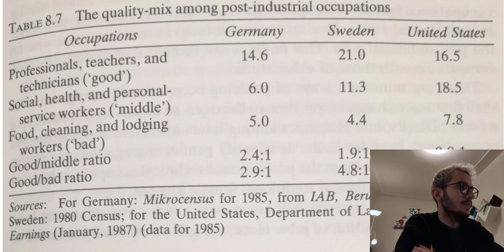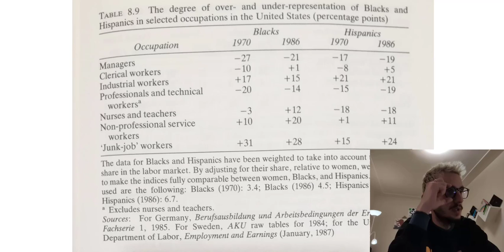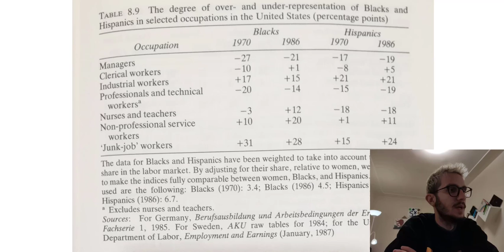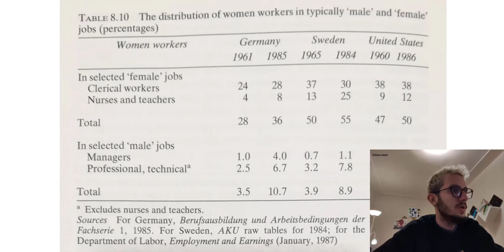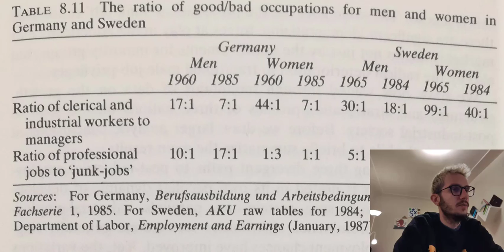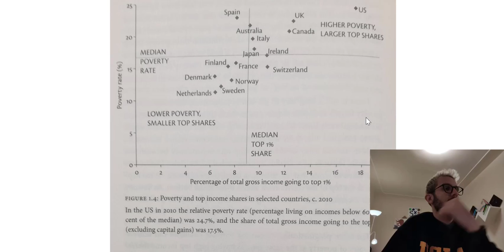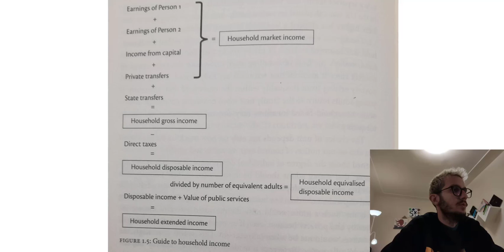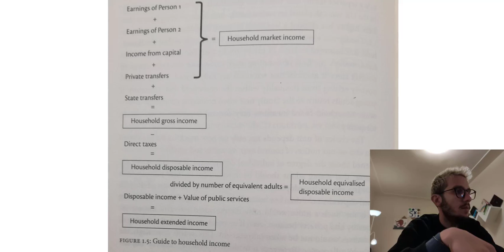The mix of quality jobs and inequality in the Anglo-Saxon world and Scandinavia between 1960-1980s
In this video, I survey some tables I found on the quality mix of occupations in selected countries like Germany, Sweden or the USA in the three decades between 1960s and 1980s